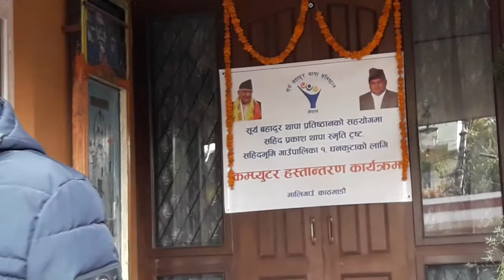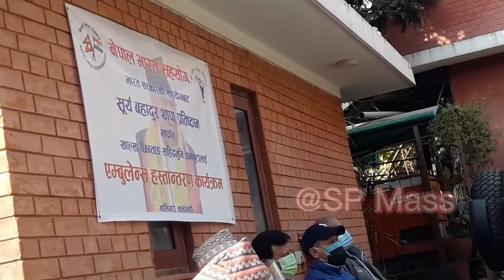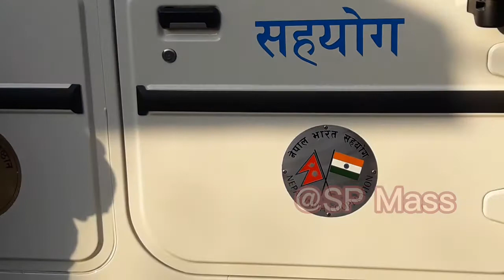चुनावी वाचा पुरा गर्दै थापा प्रतिष्ठान, धनकुटालाई एम्बुलेन्स हस्तान्तरण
सूर्य बहादुर थापा प्रतिष्ठानद्वारा थापा निवास मालीगाउँमा एक कार्यक्रमकाबिच विगतमा धनकुटेली जनतासँग चुनावका बेला गरिएको वाचा पुरा गर्न एम्बुलेन्स हस्तान्तरण गरिएको प्रतिष्ठानका अध्यक्ष सुनिल बहादुर थापाले बताएका छन् ।